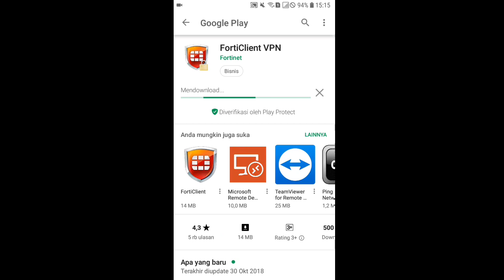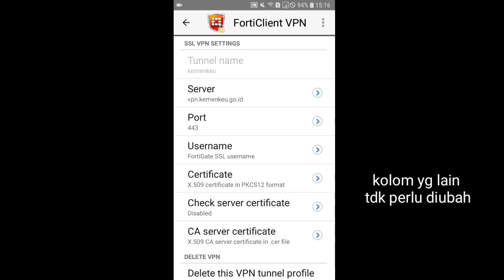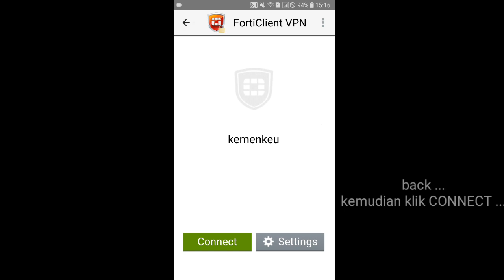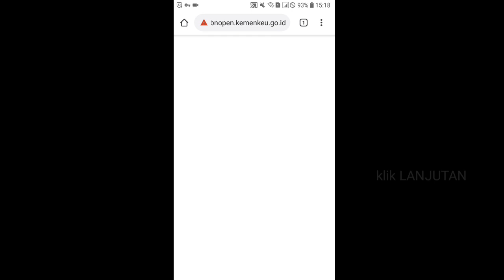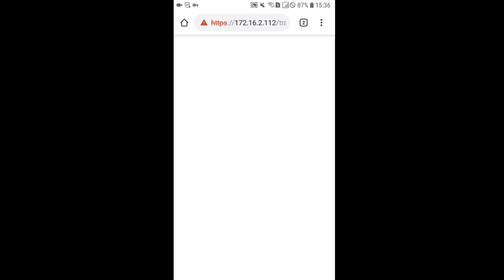Cara Akses Intranet Cukup dari Handphone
Terkadang ketika kita sedang tidak dikantor tiba-tiba ada keperluan untuk mengakses website pada jaringan intranet. Dulu mungkin kita terpaksa harus balik ke kantor untuk itu. Namun sekarang mungkin lebih mudah karena jaringan intranet bisa kita akses dari HP (smartphone) kita dengan menggunakan jalur VPN. Salah satu software yang dapat digunakan adalah forti client vpn. Kita cukup install kemudian setting dan sign in menggunakan user dan password jaringan intranet kita masing-masing. Sebagai contoh pada video adalah kita mengakses intranet pada Kemenkeu.